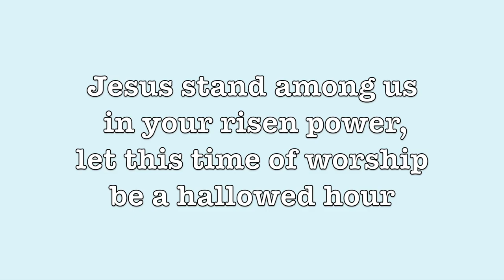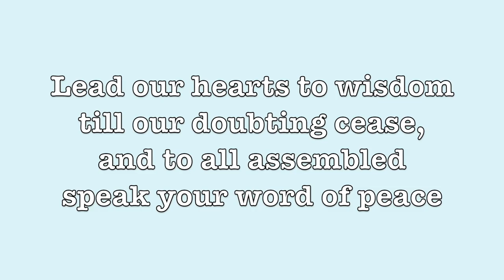#396 Jesus, Stand Among Us, Opening and morning hymns (Feat. Hyun)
Words Verse 1&2. William Pennefather 1873
Words Verse 3. Lydia Pedersen 1995
Music. Friedrich Filitz 1847
Vocal. Hyun Heo 2020
Piano. Haewook Kim 2020

We’re uploading the music&video for the people who want to learn the hymns from the ‘Voice United’ or have a version of piano accompaniment! 🎶💌

We hope this helps! May the joy of God be with you always.
Many blessings! 💕